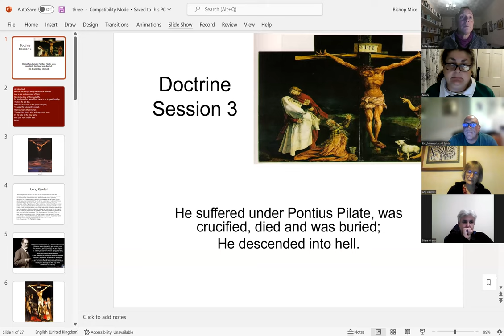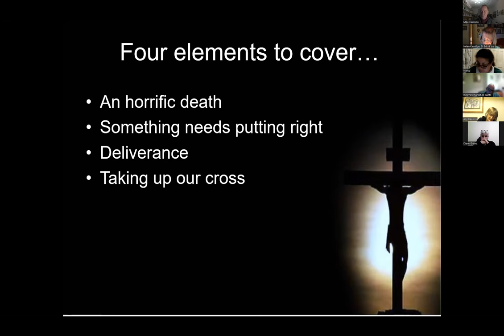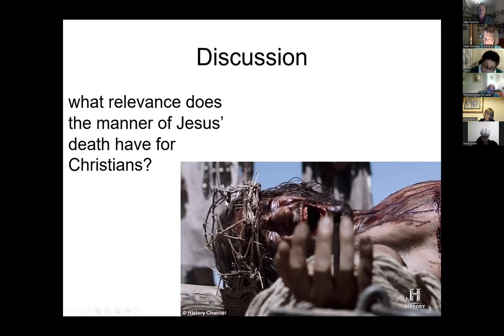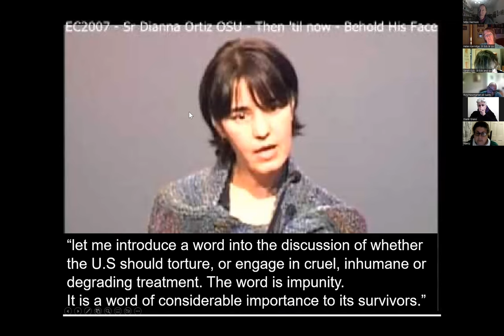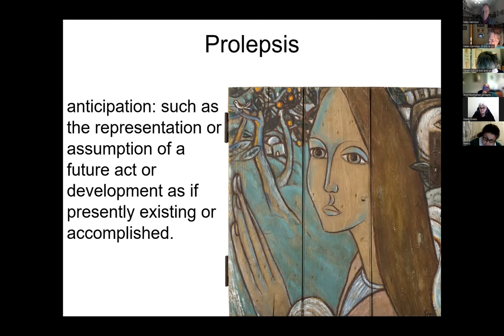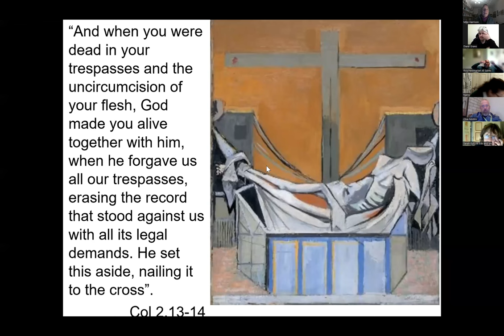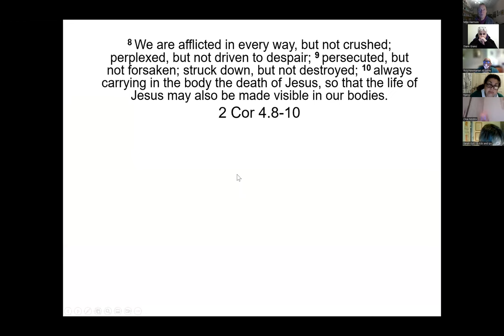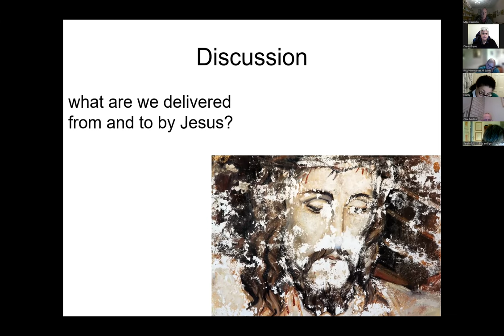Doctrine Session 3 | Zoom Recording